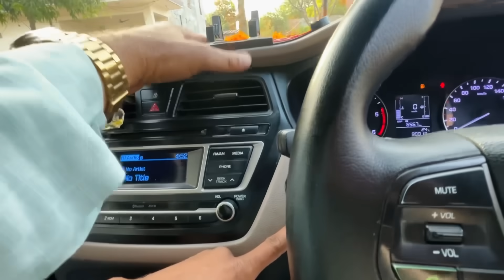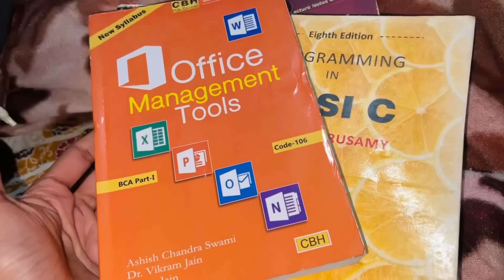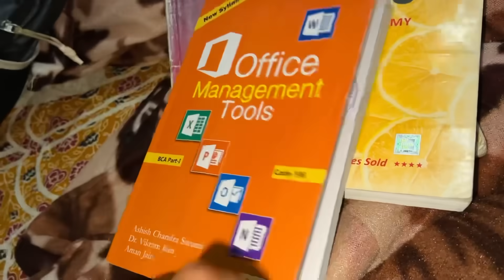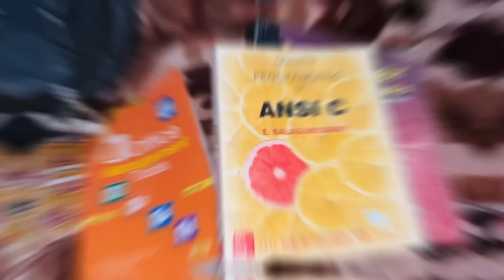फुल्या की नयी कार 🔥 । एक और गाड़ी आ गयी 😍